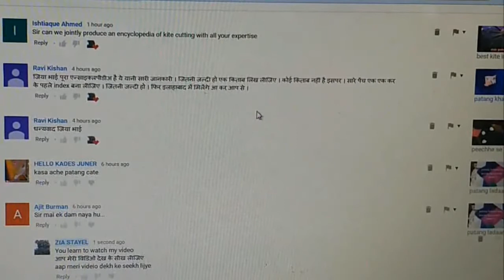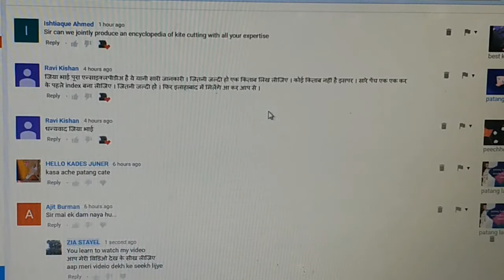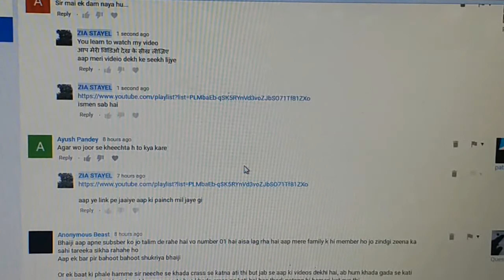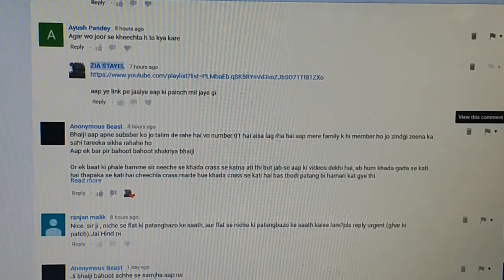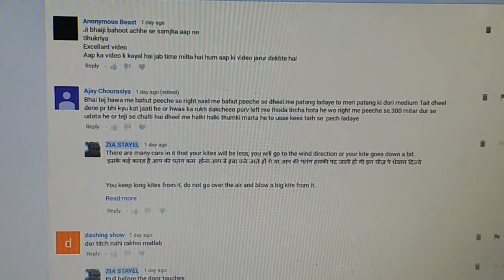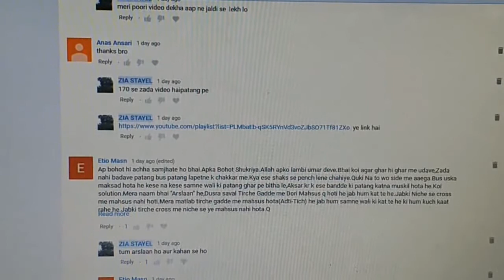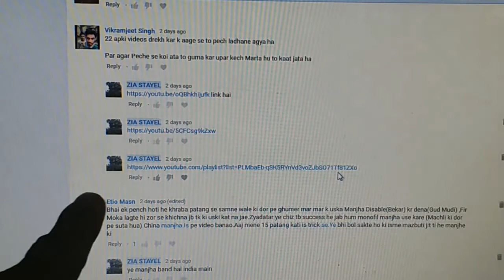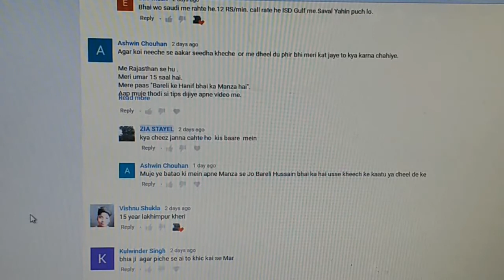patang pe sawaal ka jawaab( patang ki paice sikhna aasaan)by-zia stayel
In this video we have answered questions about kites
इस विडियो में हमने सवाल के जवाब दिए हैं पतंग के बारे में
is vidiyo mein hamane savaal ke javaab die hain patang ke baare mein

ye link poori patang ki video